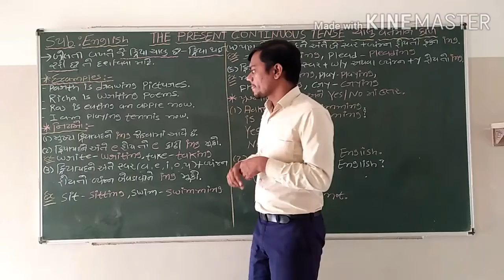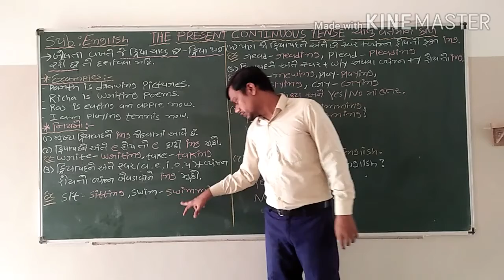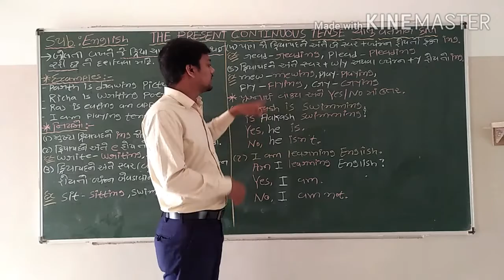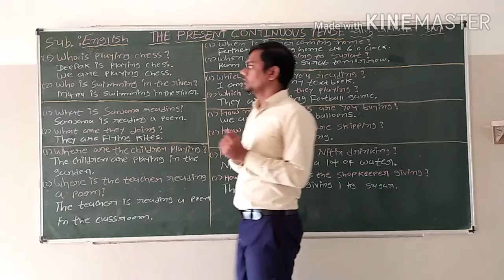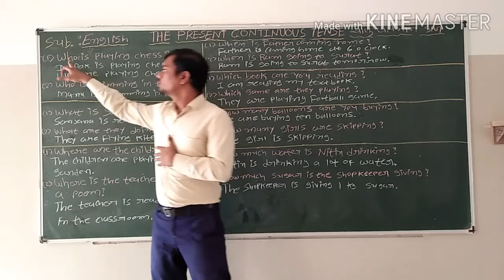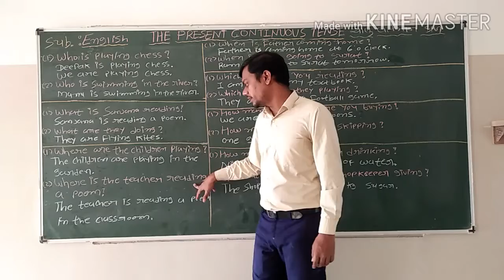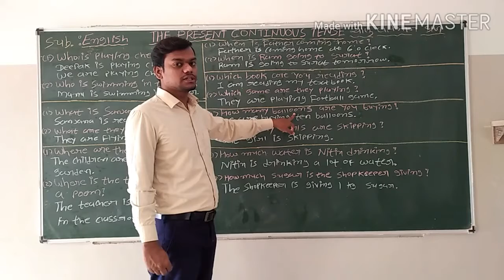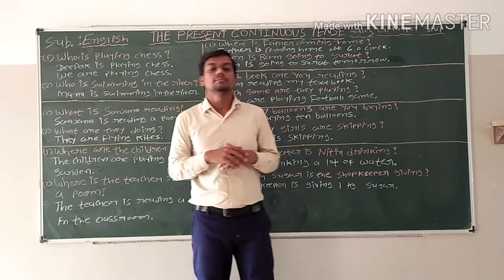Std : 5 to 7